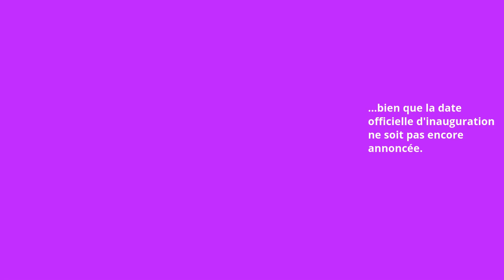Grand Musée Égyptien du Caire - Ouverture de 80% des Galeries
©MOHAMED HOSSAM/ EPA /MAXPPP
Le 15 octobre 2024, lors de l'ouverture partielle pour essais du Grand Musée Égyptien (GEM) à Gizeh, une statue pharaonique a été exposée dans les nouvelles salles du Grand Escalier. Cette phase d'essai permet des visites limitées sur réservation dans certaines zones terminées, bien que la date officielle d'inauguration ne soit pas encore annoncée. Le 16 octobre, le musée entre dans sa seconde phase d’ouverture, avec 80 % des galeries accessibles au public, dévoilant plus de 100 000 artefacts, dont 15 000 exposés dans ses 12 galeries principales, offrant une immersion dans l’histoire millénaire de l’Égypte.